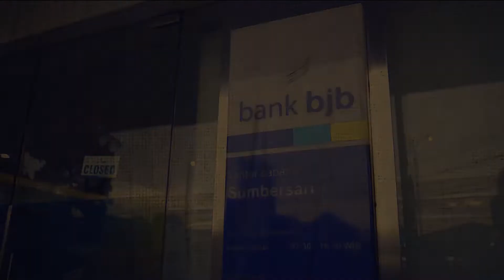Cross Colaboration Bank BJB Sumbersari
Service :
Photo & Videography

- Dokumentasi
- Multimedia
- Motion Graphic
- Drone Service
- Wedding @tropisch.proj
- Prewedding @tropisch.proj
CV. Digital Art Visual
Jl. Cidurian Selatan, Margasari, Buahbatu, Kota Bandung, Jawa Barat 40286
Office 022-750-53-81